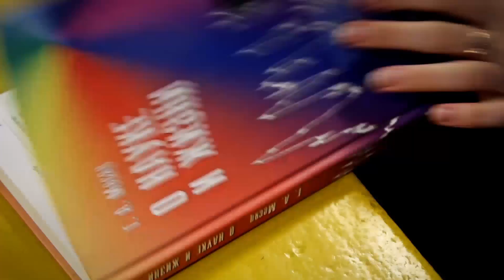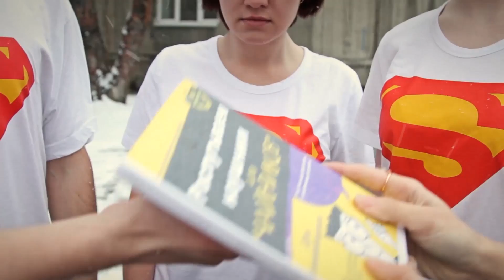Группа Фт-210901. Первое место видеоконкурса ФЛАГ